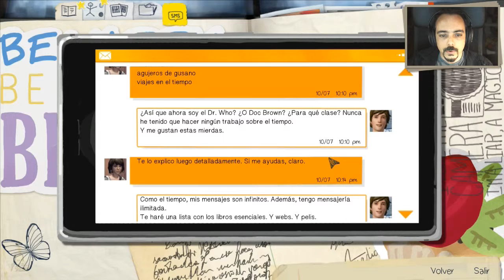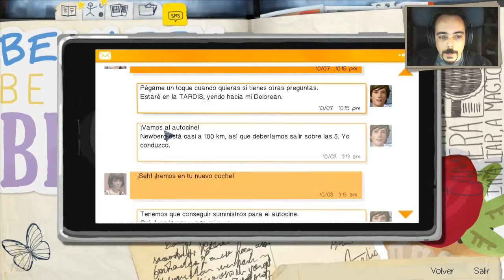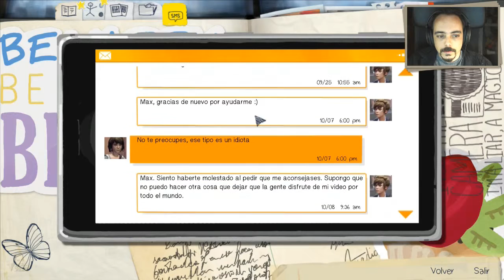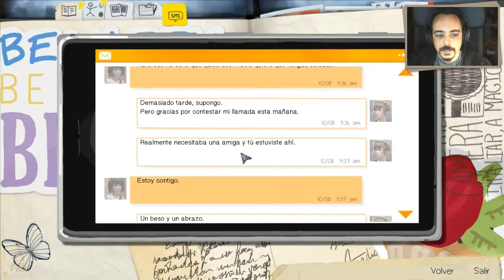Life Is Strange | Episodio 2 - No hay tiempo | Let's Play 2.0 en Español | Parte 3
Muchas gracias por perder vuestro valioso tiempo aquí en el canal y disfrutar de este episodio de esta serie tan peculiar que és Life Is Strange.

La historia tiene lugar en Arcadia Bay y gira en torno a Max Caulfield, una estudiante de fotografía que descubre que tiene el poder de viajar a través del tiempo, logrando rebobinar hacia atrás y produciendo un efecto mariposa que permite cambiar el pasado.

Sandford